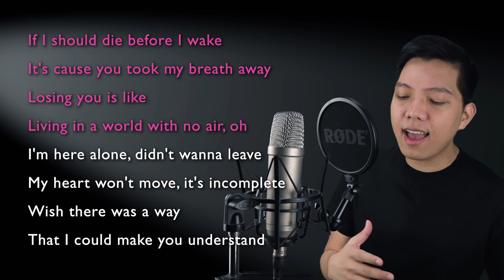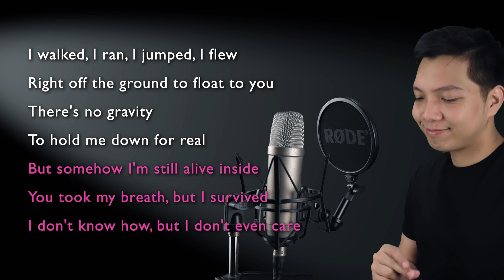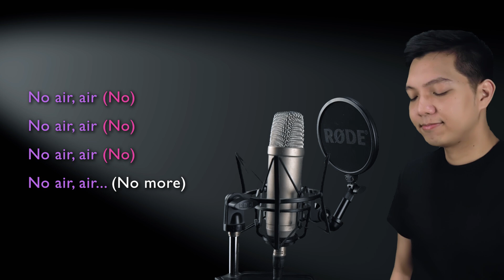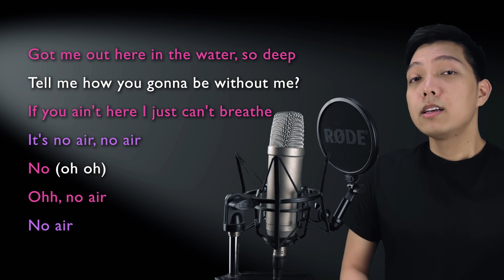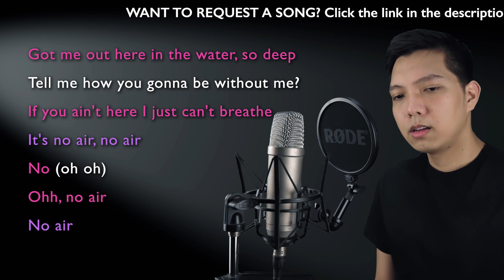No Air (Finn Part Only - Karaoke) - Glee Version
Sing along with me to some MUSICALS/MOVIES/SERIES song duets that are uploaded here every FRIDAY. Today's karaoke cover is the song No Air from the musical movie Glee. Sing with me as Rachel as I sing Finn, the male part in the song!

Ashley Biel, JessHomefries, jrez, Jason Olson, Ashleigh Harrell, Anita & Krista Regester, Courtney Smith, Jaymie Shephard, Katey Welich, Tanell Donnell